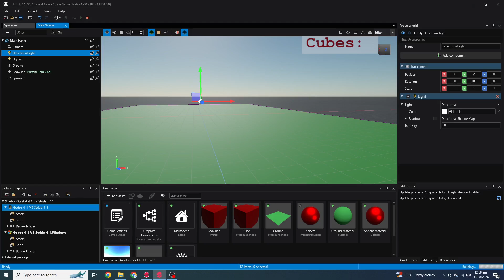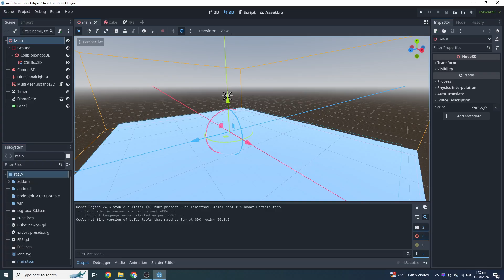Switching From Unity to Godot 4 or Stride Engine - Stride Vs Godot Performance Comparison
Note: Godot Jolt can Improve Godot 4's Physics Performance. Use it for your 3D Games in Godot 4.3 or any version of Godot 4.

Stride Game Engine Vs Godot Performance Comparison.

Godot Engine 4.3 Default Bullet Physics based 3d Physics Vs Stride Engine 4.2 Comparison.
Stride 4.2 Released in Feb, 2024. Godot 4.3 in Aug, 2024.
Godot 4 and Stride Game Engine are Free and Open Source Game Engines. Like Unity and Unreal in proprietary world, these two (Godot & Stride) are the most powerful game engine in FOSS game development world. Best for Indies and also for big studios.
Road to Vostok and Brotato are made with Godot 4.

Godot 4.3 Now Supports, OpenGL, Vulkan and DX12. Stride Game Engine Supports DX9, DX11, DX12, OpenGL and Vulkan. Stride Contributer are working on new Physics Engine written in C# and its name is Bepu Physics 2.
This will help stride get more than 8000+ Cubes with the same hardware I am using in this video.  With good hardware like i7 8th gen and GTX 1060 6GB it will able to handle more than 13,000+ Cubes.

Godot 4.3 and previous versions also have Jolt Physics Extension support. And it can help you get almost 4X performance. Like 3000 to 4000 more Cubes than in this video (1300 to 1500).

There are now many Godot 4 games on steam and Android & iOS Stores.

Godot 4.3 FPS Test
Godot 4.3 Vs Unity
stride Engine Vs Godot
Godot vs Stride Engine
stride Game Engine Vs Godot Game Engine
Godot 4.3 Vs Unreal Engine 5
Godot 4.3 Vs Godot 4.2
Godot 4.3 Vs Defold Engine
Godot vs Unity
Godot 4 Vs Stride Game Engine
How to create games with Godot Engine 4
Godot 4 Jolt Physics Engine
Godot Game Engine 4.3 vs Stride Game Engine 4.2
 Stride Game Engine 4.2 Vs Godot 4.3
Godot 4.3 Performance Benchmark
Godot 4.3 Vs Unreal Engine
Godot 4.3 Physics Performance Test